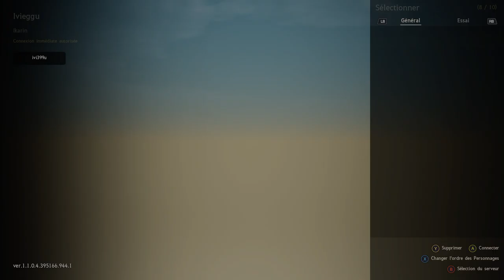03/09/2021//black desert online